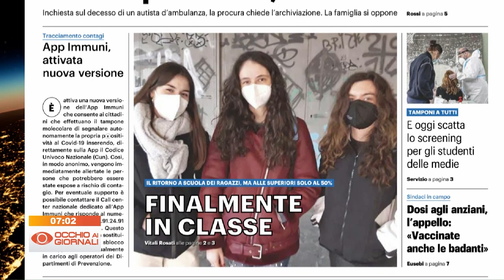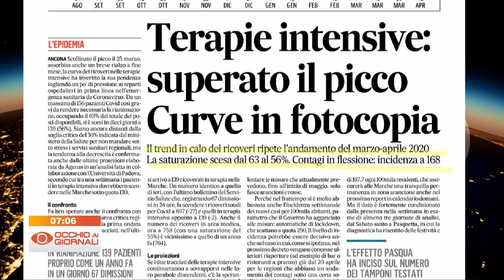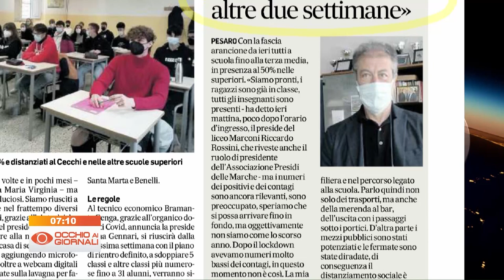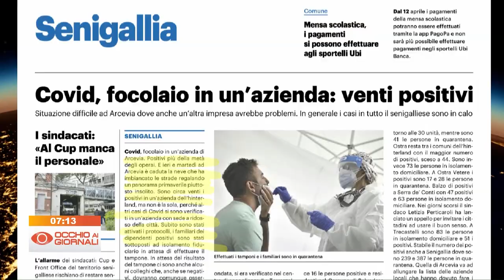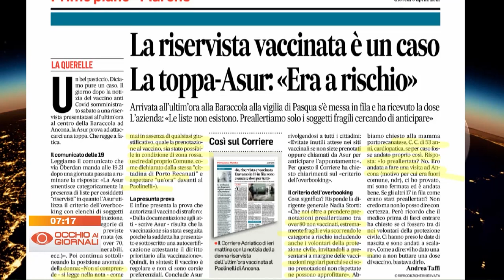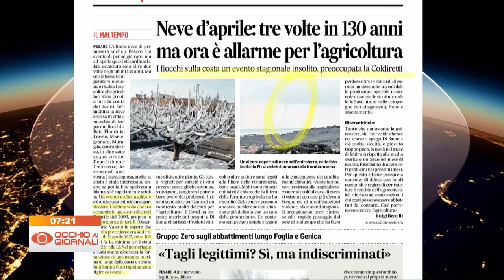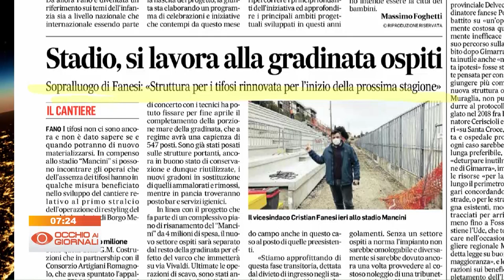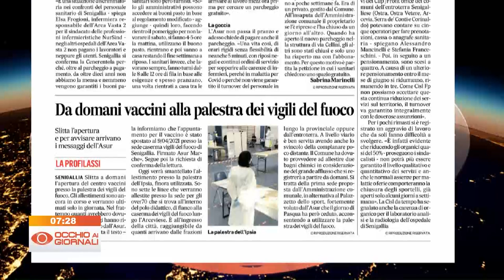Occhio ai Giornali 8 aprile 2021